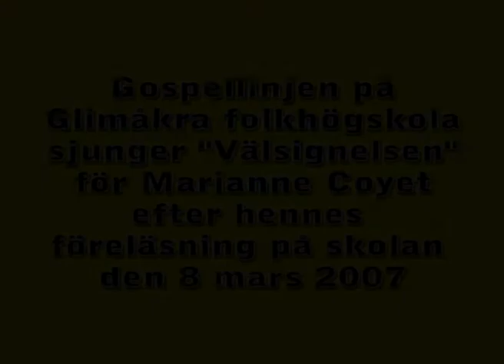MARIANNE COYET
Den 8 mars 2007 gästade 94-åriga Marianne Coyet från Halmstad Glimåkra folkhögskola. Hon trollband både personal och kursdeltagare under 90 minuter när hon berättade om sitt långa spännande och intressanta liv. Gospellinjen tackade genom att sjunga "Välsignelsen" för henne.